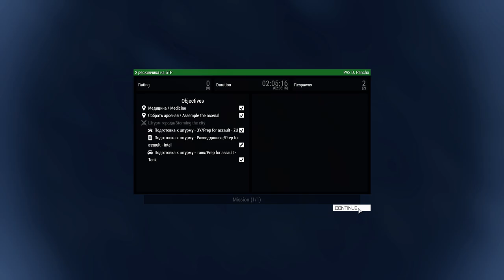Marching into Battle || War in Donbass || ArmA3 Gameplay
A single Western Foreign Fighter joins these men to fight in Donbass, Part 2.
Members of the 11thAD join our Russian Friends of the Allied Intelligence Regiment in a side op.